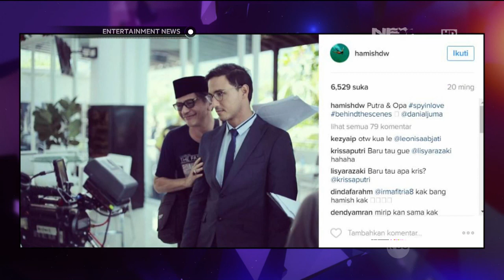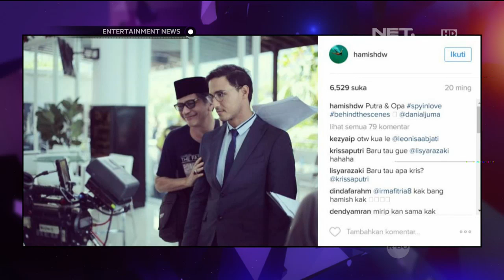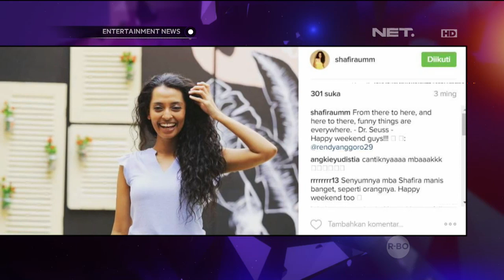Shafira & Hamish Bercerita Tentang Project Film Barunya